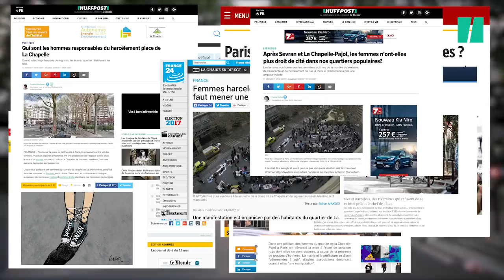Pour cette jeune femme, la Chapelle-Pajol est très loin de la zone de non-droit